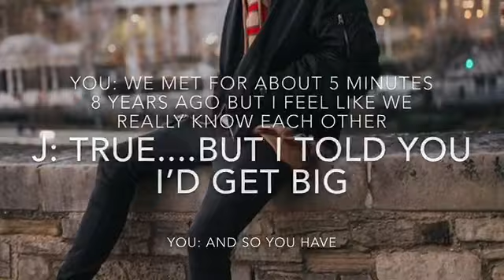Joey Birlem Imagine 2: lazer tag